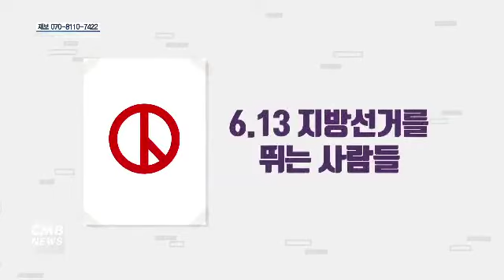[대전뉴스] 단박인터뷰 - 더불어민주당 황명선 논산시장 후보